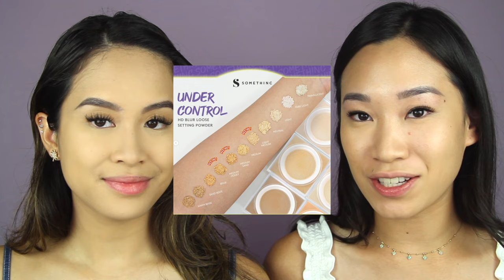REVIEW + SWATCH ALL NEW SHADES SOMETHINC HOOMAN & COPY PASTE CUSHION!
Hi Sahabat Cantik!

Products mentioned:
HOOMAN Breathable Cushion Cover SPF 35 PA
COPY PASTE Breathable Mesh Cushion SPF 33 PA++

2. Klik tombol “LIKE” untuk video ini.
3. Follow Instagram kami (@lulasafira & @myraboentaran).
4. Follow Instagram Somethinc (@somethincofficial)
4. Comment di bawah cushion shade yang diinginkan, dan produk apa dari Somethinc yang pernah kita racunin kamu.

Winner will be announced OCTOBER 20, 2022.

This video is made in collaboration with Somethinc. All opinions are 100% our own.